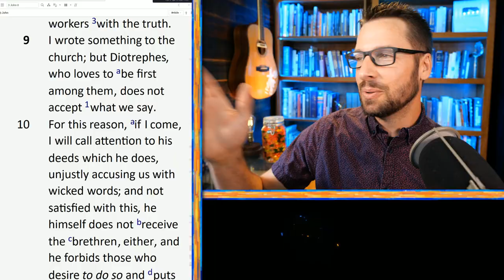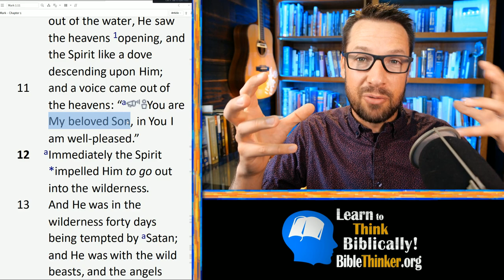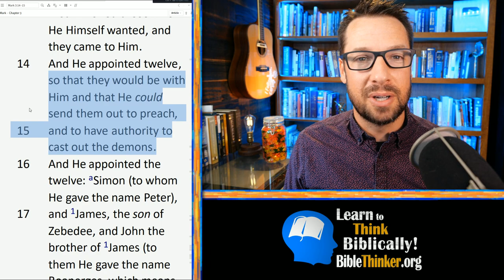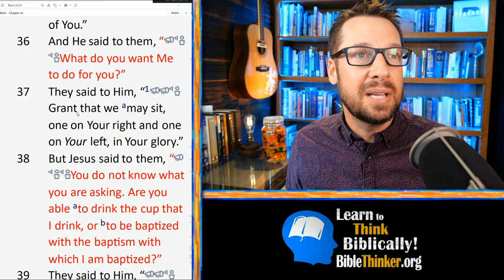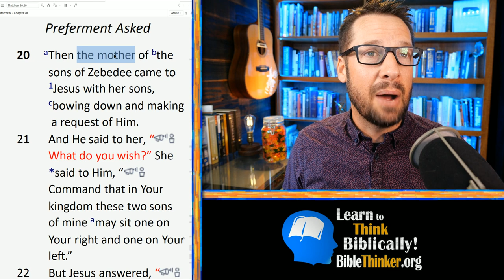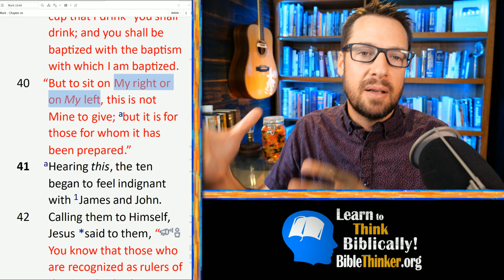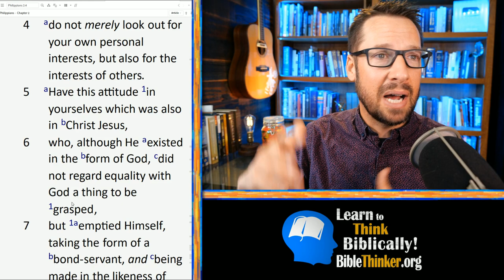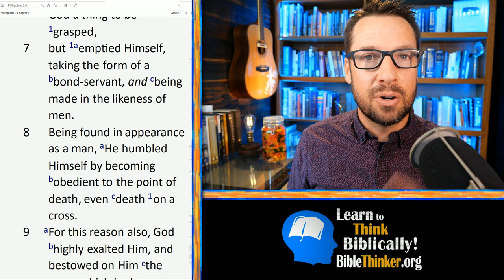How Jesus Anticipated Pastoral Abuse: The Mark Series pt 39 (10:35-45)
I honestly think that most pastoral abuse would stop if we would take seriously Jesus' teaching in this passage.
 We sometimes miss the forest through the trees when it comes to studying verse by verse. So, I'm going to start this study with a survey of how the Gospel of Mark repeatedly is contrasting the true mission of the Messiah with the false expectations of the disciples and the Jews of Jesus' day (and modern day Judaism as well). Then we will see how big of a deal it is when Jesus tries to correct our thinking on the topic of servanthood as greatness and leadership as servants.

Do you want to go through the whole book of Mark with me vs by vs, covering theology and apologetics in detail?